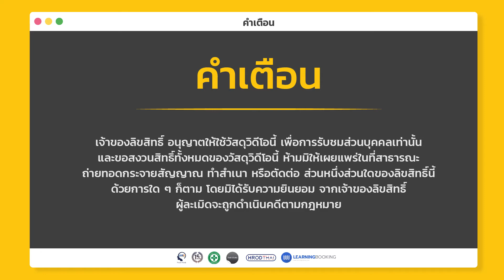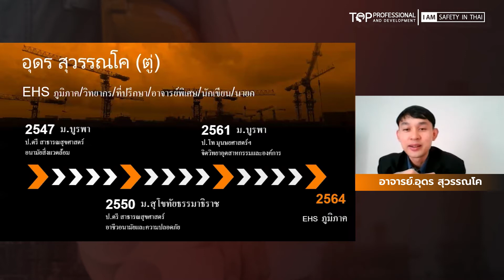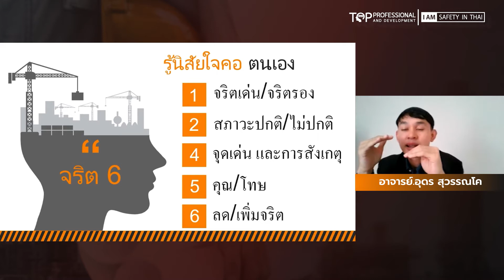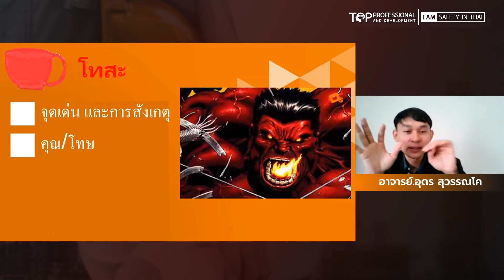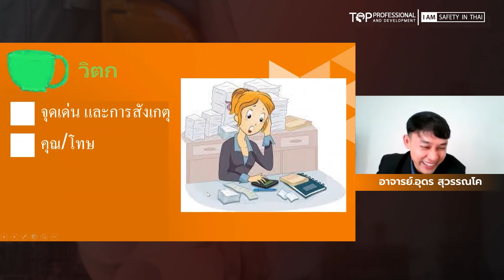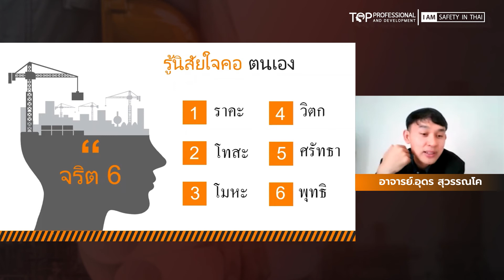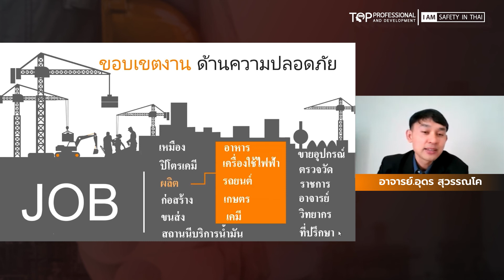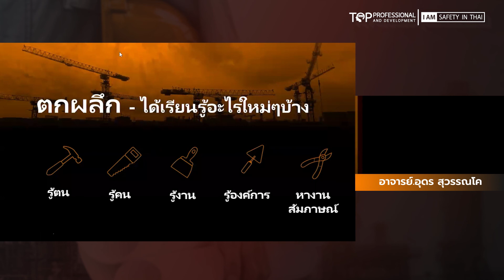อบรมหลักสูตร จป.ป้ายแดงสู่มืออาชีพ | เซฟตี้อินไทย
💻🚧⛑รับชมคลิปวิดีโอหลักสูตรอบรมจป.ป้ายแดงสู่มืออาชีพ
ในคืนวันพุธที่ 6 ต.ค. 2564 เวลา 20:00
รู้ตน-รู้คน-รู้งาน-รู้องค์การ
✅รู้ตน = รู้ความสามารถและความถนัดของตนเอง
รู้นิสัยใจคอตนเอง
✅รู้คน = รู้ผังบุคลากร จักพนักงานระดับต่างๆ
รู้หลักการทำงานเป็นทีม รู้การอ่านจริตคน
เข้าหาคนเป็น โน้มน้าวคนได้
✅รู้งาน = รู้ขอบเขตงานด้านความปลอดภัย
วางแผนงานเป็น รู้วิธีวางระบบงาน
รู้ว่าสิ่งใดต้องทำก่อนทำหลัง
✅รู้องค์กร = รู้จักผังองค์กร วัฒนธรรมองค์กร
รู้วิสัยทัศน์ นโยบาย วัตถุประสงค์
และเป้าหมายด้านความปลอดภัย
สอนสด 2 ชั่วโมงเต็มอิ่ม เนื้อหาสาระแน่น เรียนสนุก แลกเปลี่ยนประสบการณ์กับ
อาจารย์มากความสามารถ โดยท่านอาจารย์ อ.อุดร สุวรรณโค
◆ หลักสูตร
Lesson
00:00 0.Inro
00:19 1.เกริ่นนำ
01:58 2.จป.ป้ายแดง กับ จป.มืออาชีพ ต่างกันอย่างไร
13:05 3.ประวัติ วิทยากร อจ.อุดร สุวรรณโค
16:44 4.รู้ตน! รู้คน! รู้งาน! รู้องค์การ!
18:51 5.รู้ตน!
21:34 6.การเรียนรู้นิสัยใจคอ ตนเองด้วย "จริต6"
28:51 7.จริตที่ 1 "ราคะจริต"
40:33 8.จริตที่ 2 "โทสะจริต"
48:43 9.จริตที่ 3 "โมหะจริต"
58:06 10.จริตที่ 4 "วิตกจริต"
1:02:20 11.จริตที่ 5 "ศรัทธาจริต"
1:05:31 12.จริตที่ 6 "พูทธิจริต"
1:08:02 13.ส่องจริตตน
1:13:17 14.ความถนัด แนวคิดทางพหุปัญญา (Multiple Intelligences)
1:17:49 15.รู้คน!
1:21:45 16.ตำแหน่งงาน
1:25:35 17.รู้งาน!
1:27:43 18.ขอบเขตงาน ด้านความปลอดภัย
1:32:13 19. 5 งานที่ จป.ป้ายแดงควรต้องรู้
1:40:51 20.รู้องค์การ!
1:44:10 21.ปิดท้าย
🔥สนใจอบรมหลักสูตรด้านความปลอดภัยอื่นๆ
► คลิกเลย (มี Certificate ให้ทุกหลักสูตร)
รับข้อมูลข่าวสารอบรมหลักสูตรฟรีก่อนใครได้ที่ช่อง Youtube และ Facebook ที่ลิงค์ได้ล่างนี้ได้เลยนะ
• ช่องทางการติดต่อ

หลักสูตรอบรม
📞 : คุณกิ๊ก 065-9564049 (Public Training)
📞 : คุณต่าย 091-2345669 (IN-HOUSE Training)